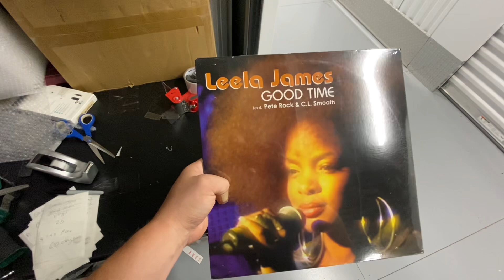My Worst Day Selling On EBay In 4 months!! The ups and downs of full time reselling.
If you talk about the good days you better talk about the bad ones! Selling online is a constant battle and you get out what you PUT IN!